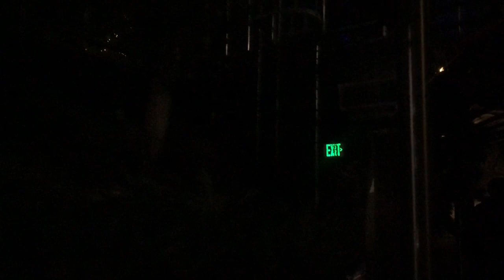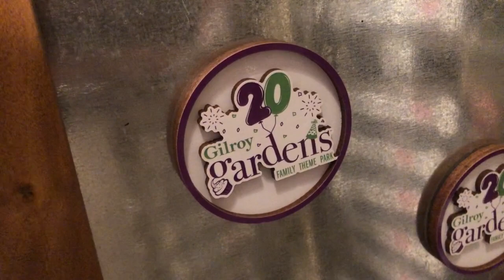Visiting Gilroy Gardens Family Theme Park During the Holidays in Gilroy, CA Part 1/2!